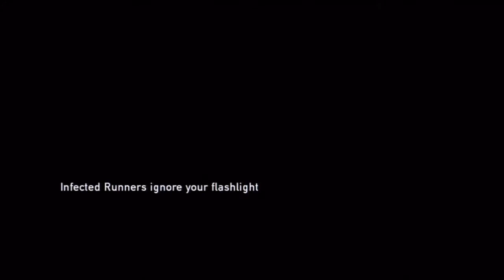Let's Play (Blind) The Last of Us - Part 8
The first part of this video is really dark and I tried to fix it but it just made it look worse. The problem on effects a few sections of the game so it shouldn't be such a big issue.